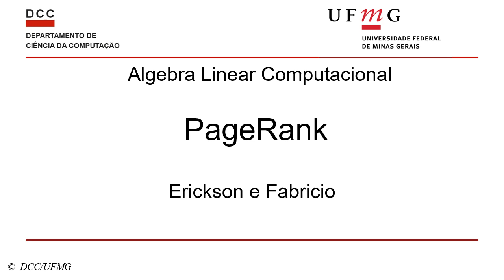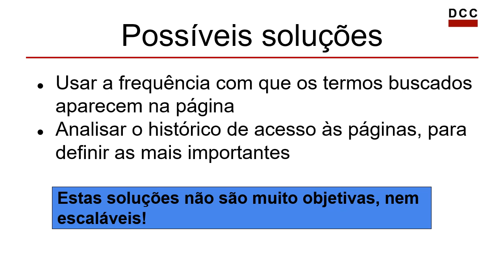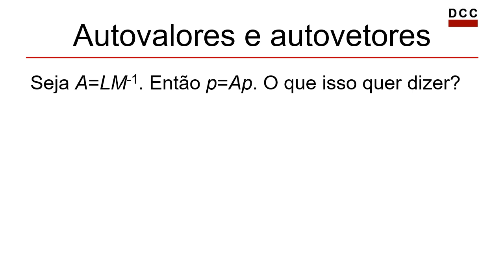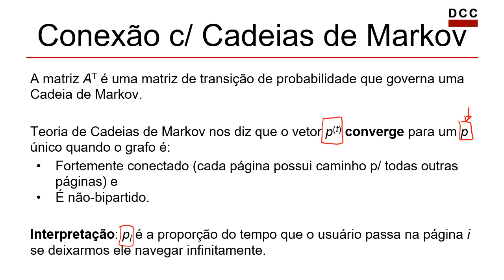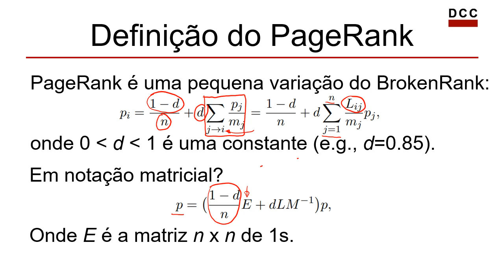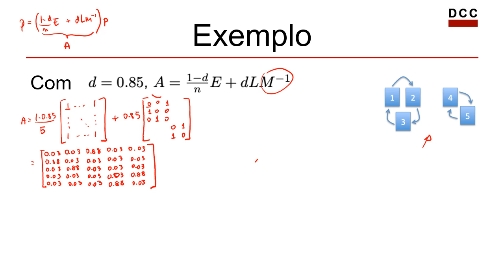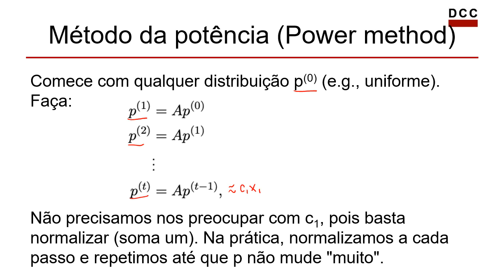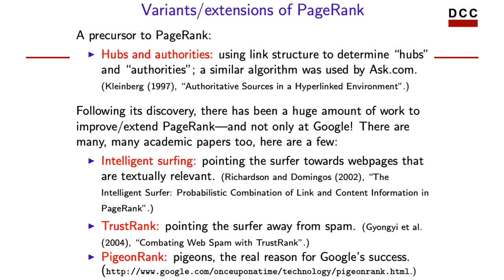DCC639: Algoritmo PageRank